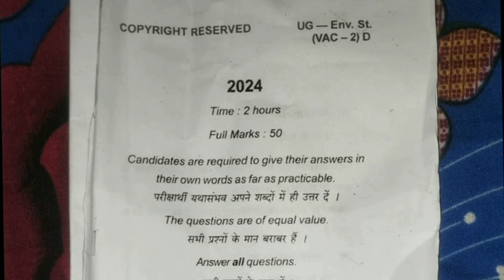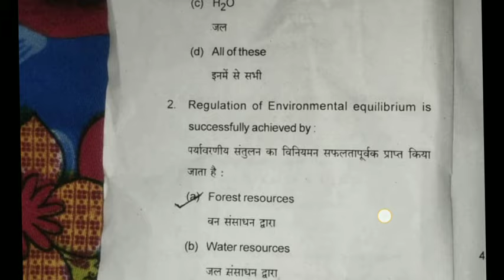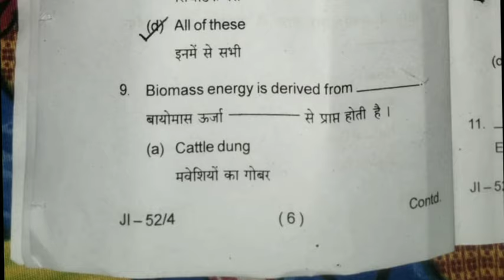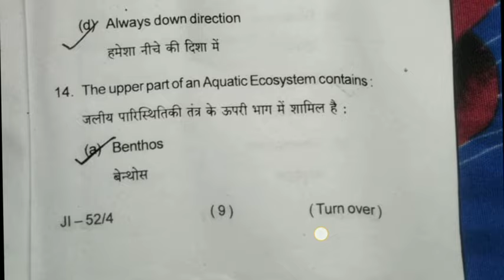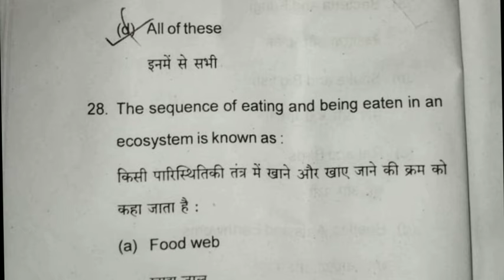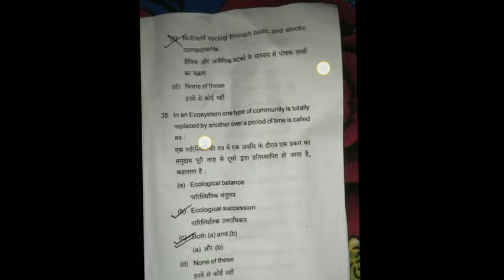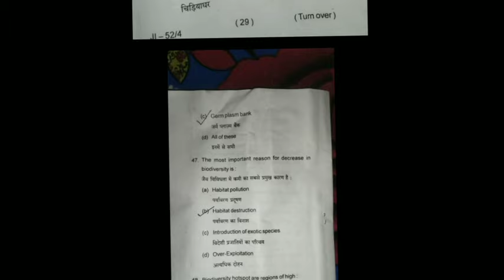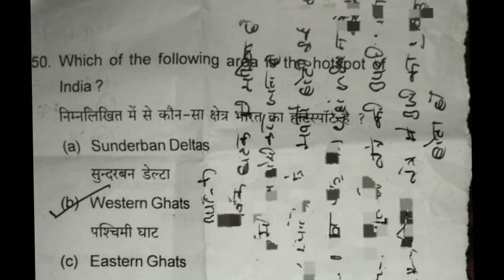Semester 4 VAC 2 Environmental Studies Answer key l bbmku sem 4 vac 2nd sitting question paper MCQ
VAC 2 Answer key l semester 4 vac 2 1st sitting ka question paper l vac 2 aaj ka question answer l
Vac 2 environmental studies answer key
Bbmku semester 4 vac 2 environmental studies
Environmental studies answer
Central studies environmental studies answer key
B.sc to environmental studies MCQ
23 September environmental studies